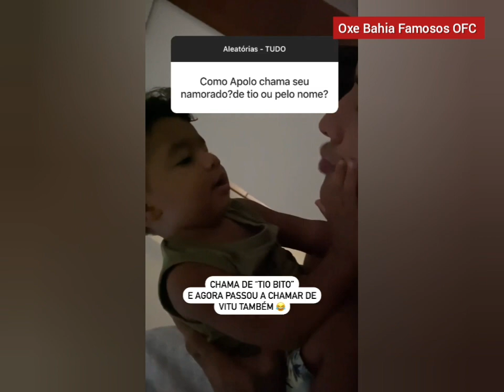STHE MOSTRA VICTOR ENSINANDO APOLO E TITINA A NADAR 😍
OLÁ FAMÍLIA TUDO BOM ?
E não esqueçam de ativar o sinhinho de notificações 😊😊